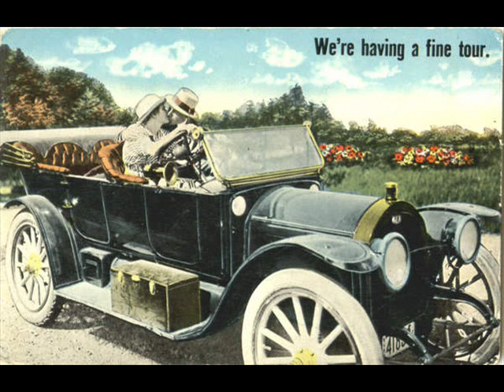Gracie Fields - Roll Along Prairie Moon 1935-1936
Dame Gracie Fields, DBE (born Grace Stansfield, 9 January 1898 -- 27 September 1979), was an English-born, later Italian-based actress, singer and comedienne and star of both cinema and music hall.
Roll Along Prairie Moon Written By: Albert Von Tilzer; Ted Fiorito; Harry MacPherson; Robbins Music Corporation